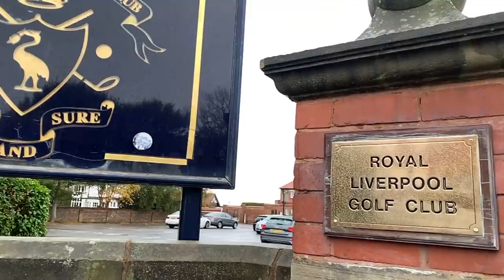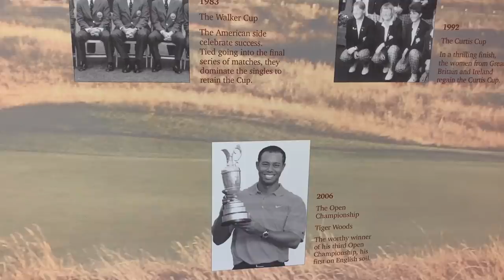MEETING PETER FINCH - SUNDAY MORNING SHOW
This week I have been away on my travels, starting at Royal Liverpool Golf Club before heading up to Trump Turnberry where I played in the Andrew Murray Golf Day on both The Robert the Bruce and Ailsa Courses.
I then headed to the first Open Championship venue of Prestwick which was a course I have wanted to play for a long time.

At the end of the week we headed to Cumberwell Park Golf Club near Bath in England to film 10 videos with Golf Monthly before finishing at Bearwood Lakes Golf Club near Reading in England to join up with Youtube Golf Creator Peter Finch. I joined Peter on his channel to film nine holes for Bushnell using the Wingman device. We then invited Peter to play the back nine with us for a two part series - Videos coming soon.